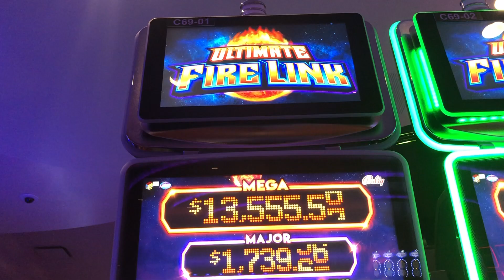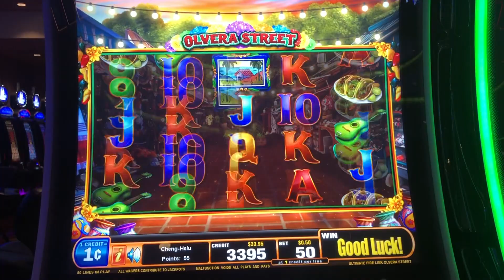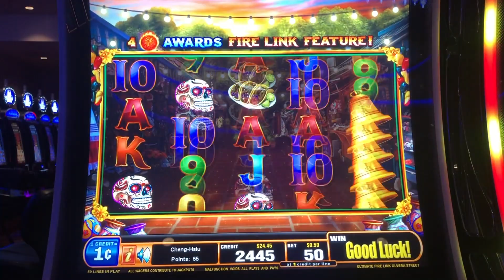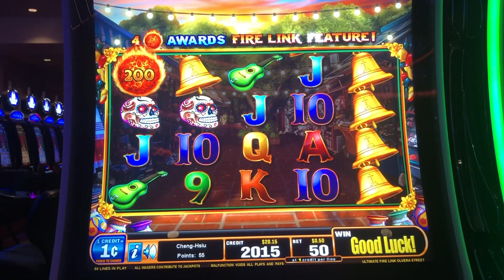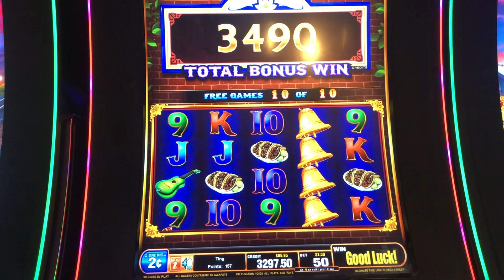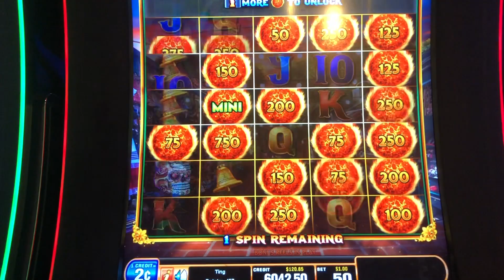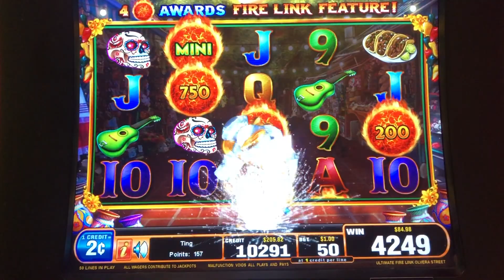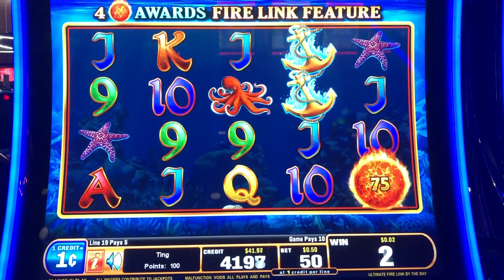🧨 MINI JACKPOT | Ultimate Fire Link Olvera Street, By The Bay Slot Machine @Resorts World Casino NYC